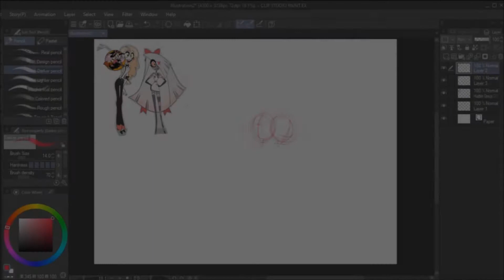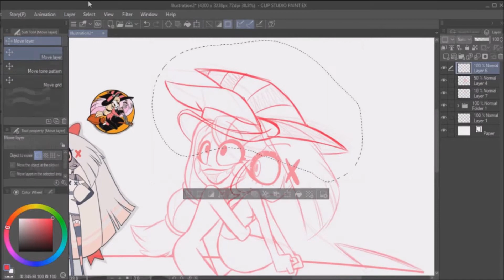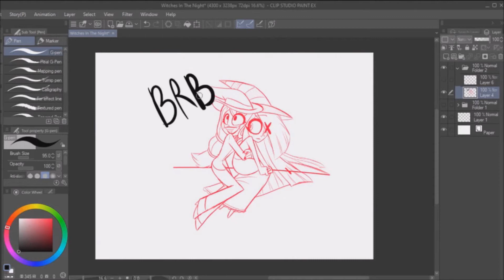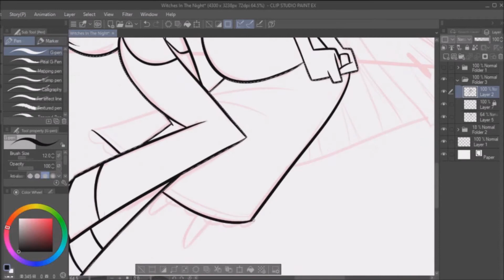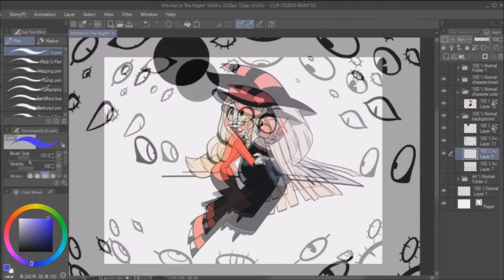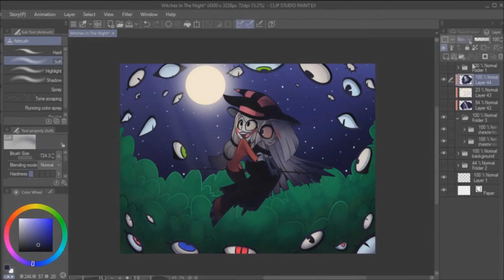Speedpaint: Hazbin Hotel - Witches In The Night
Here's another Halloween Chaggie drawing!
I really love how this one turned out!